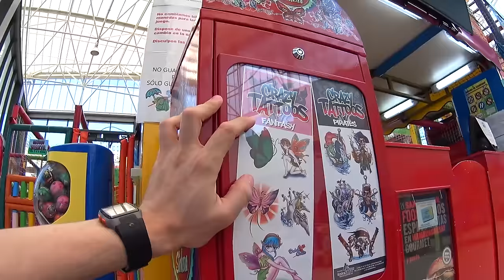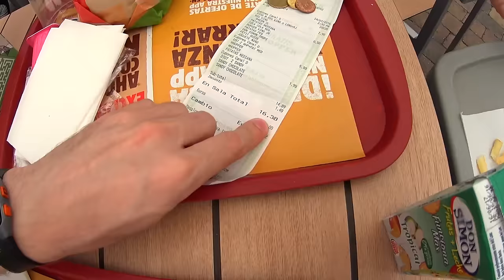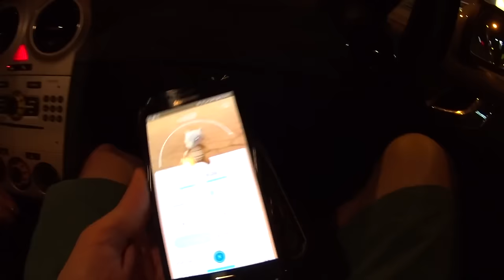Carro de Brinquedo no Parque de Diversão - Toys Park Playground Fun for Kids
Levamos o Marcos no parque dos brinquedos Fun Kids Park. Ele adorou os brinquedos e o Burguer King, mas achou o peixe uma méida quando chegou em casa :D